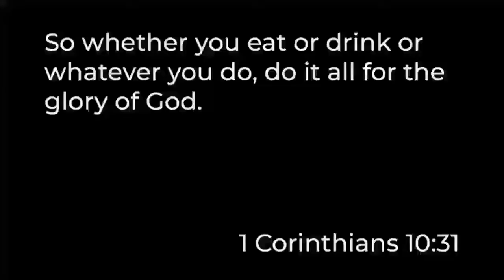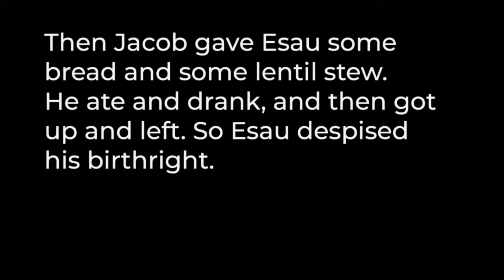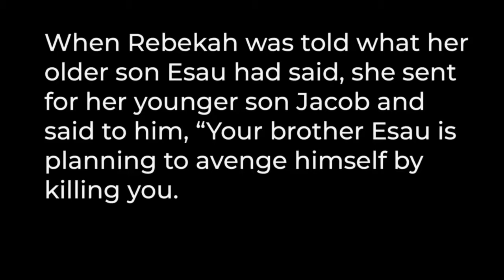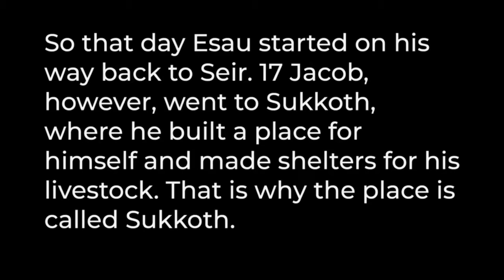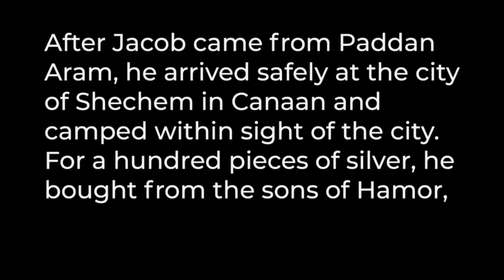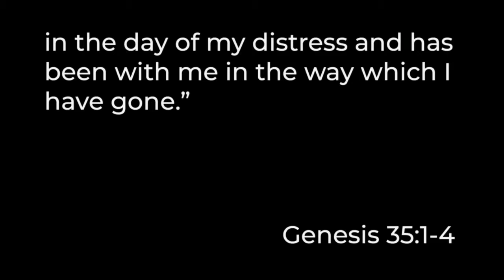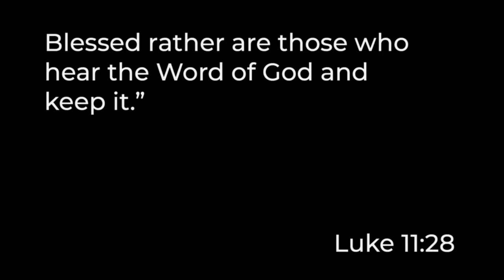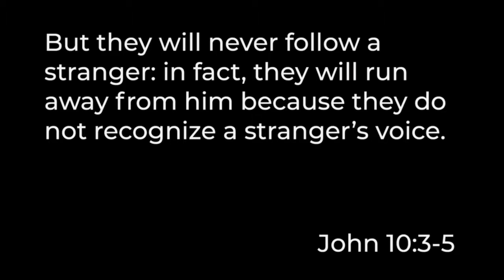2019 Year Of Victory | Pastor Patti Endrei | 1.27.19 | 11 AM